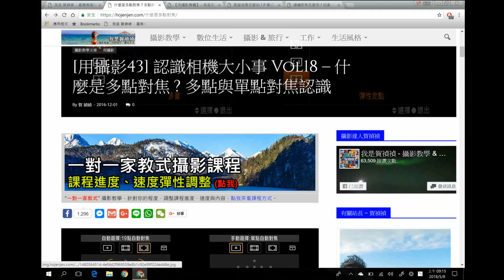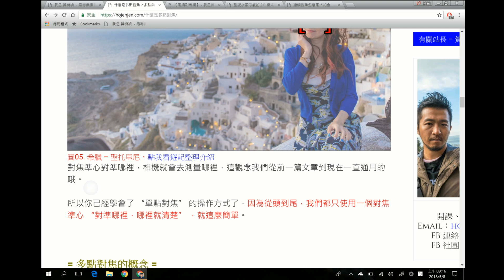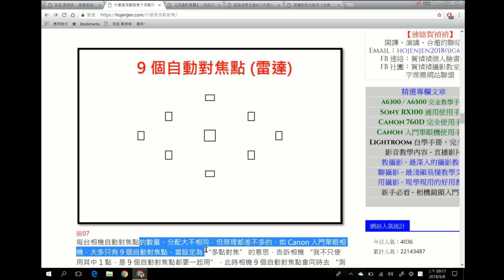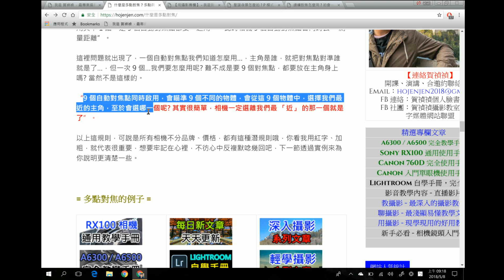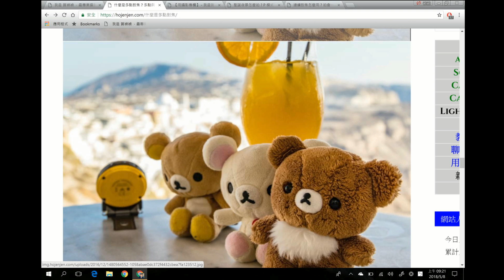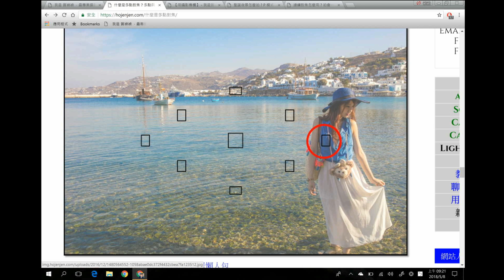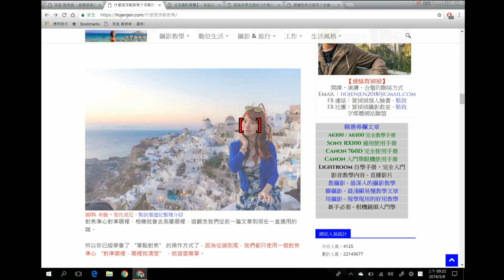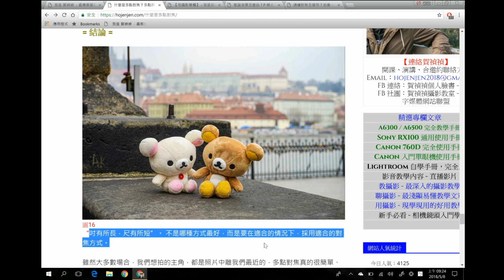[用攝影43] 認識相機大小事 Vol18 – 什麼是多點對焦 多點與單點對焦認識